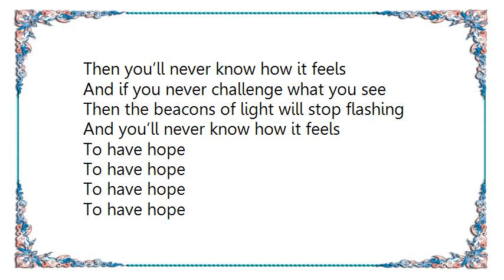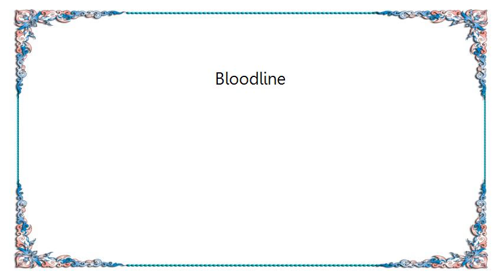Barbarossa - Bloodline Lyrics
[Lyrics Barbarossa - Bloodline]
If it gets you through then it’s all right

But take your time
‘Till it relates to you then it’s all right
You break my mind

But if your view is of golden valleys
But the sense of regret paralyzes
Then you’ll never know how it feels

And if you never challenge what you see
Then the beacons of light will stop flashing
And you’ll never know how it feels

To have hope
To have hope
To have hope
To have hope

To have hope
To have hope
To have hope

If you could replay this
Where would you stop to untie your hands?

And if you could unsay it
How could I ever understand?

Like you never will
Ohh uh ohh ohh

And it would break your heart
Well, if you knew
That this is all about you

Oh, but you carry on regardless
But we’ve already started
A new bloodline